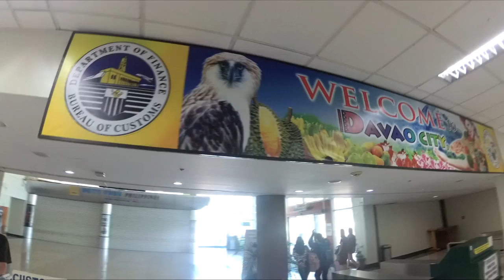Chocolate Factory - LANAO TRIP (Vlog)